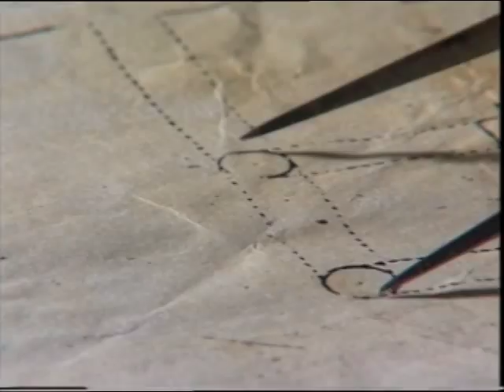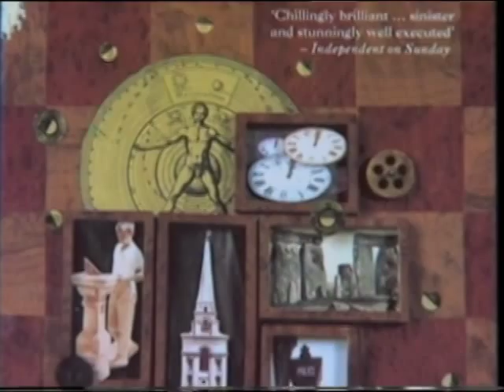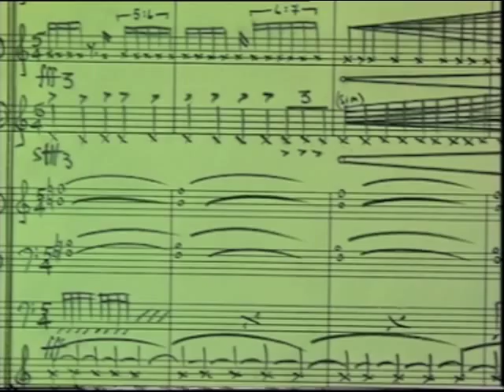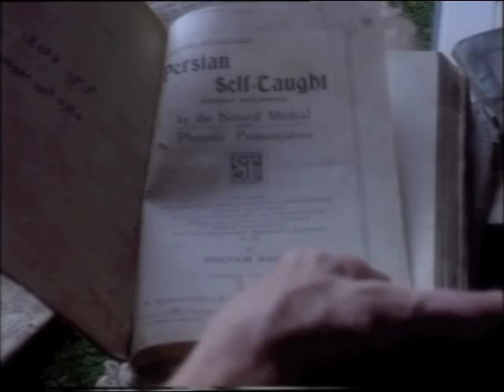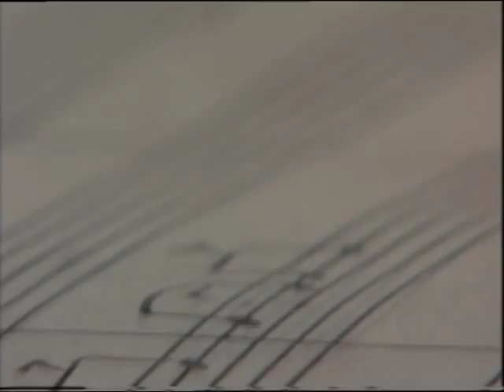TERROR AND MAGNIFICENCE - THE FILM - with John Harle, Iain Sinclair and Keith Critchlow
'Terror and Magnificence' was a short film for a series on BBC2 called 'The Score'.
Directed by Bob Bentley, it features insight into the inspiration that Christ Church, Spitalfields gave the composer/performer, John Harle, in the composition of the piece 'Terror and Magnificence'. Writer Iain Sinclair and Professor of Architecture Keith Critchlow contribute with fascinating detail about the structure of the building, the neighbourhood and the overwhelming presence of this huge-scale Hawksmoor church, built after The Great Fire of London